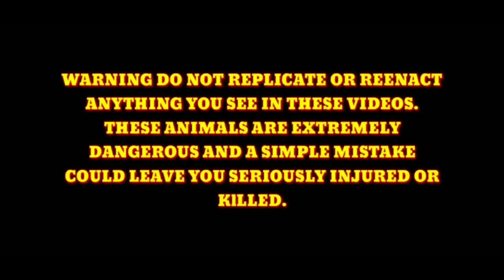ANG HINDI INAASAHANG PANGYAYARI SA RESCUE. JUNJUN BAYAWAK BINUHAT